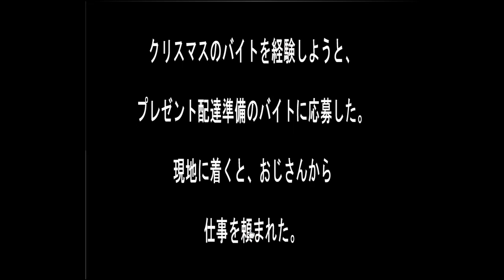Sonohigurasi7's Christmas Part Time Job Walkthrough